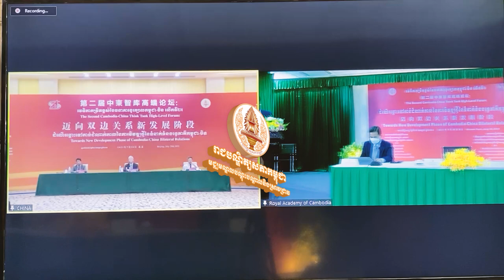CTR12 បណ្ឌិត្យសភាចារ្យសុខទូច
Welcome to Share Video Cambodia, the channel where you can find amazing videos about the culture, nature, and people of Cambodia. Whether you are interested in learning about the history, cuisine, or traditions of this beautiful country, or you want to see stunning scenery, wildlife, and attractions, this channel has something for you. Join me as I share my experiences and insights from traveling and living in Cambodia, and discover the wonders of this Southeast Asian gem. Welocome To Royal Academy of Cambodia (CTR) .
🎬 Software Video Editing : Adobe Premiere Pro CC
🎬 Software Video Editing : Adobe After Effects Pro CC
📷 Software Photo Editing : Photoshop CC
🎬 Software Live Steam: OBS Studio
🎬 Camera: Canon Create
 By : Mr KES SOPHEK